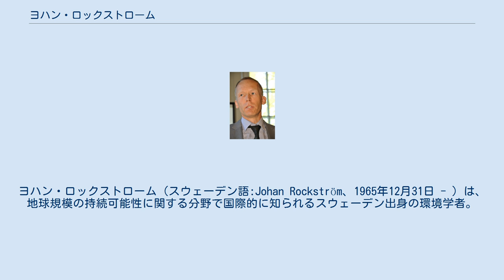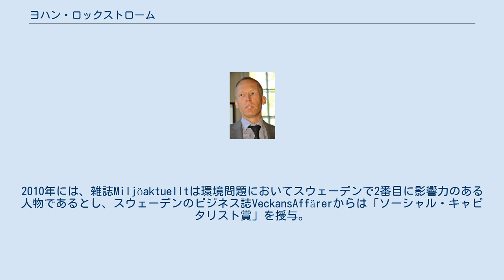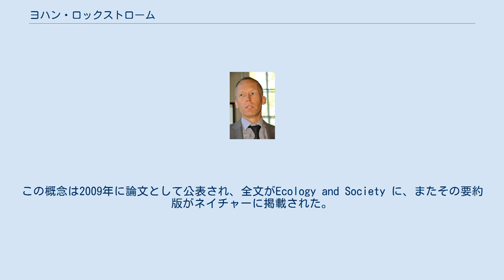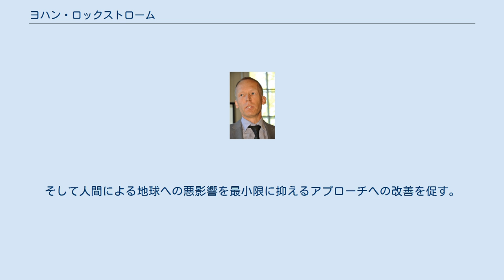ヨハン・ロックストローム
ヨハン・ロックストローム（スウェーデン語:Johan Rockström、1965年12月31日 - ）は、地球規模の持続可能性に関する分野で国際的に知られるスウェーデン出身の環境学者。
ストックホルム・レジリエンス・センターの所長として12年を務めた後に、2018年10月にドイツに本拠地を置くポツダム気候影響研究所の所長となった。
 ロックストロームは、地球規模の持続可能性の問題について国際的に認められた研究者である。
2009年には、アース・リーグのチームを率いてプラネタリー・バウンダリーの枠組みを開発し、地球が急激な変化を遂げているときに人類が発展を続けるための前提条件を提示した。
ロックストロームはポツダム気候変動研究所の科学諮問委員会の副議長を務めている。
2010年には、雑誌Miljöaktuelltは環境問題においてスウェーデンで2番目に影響力のある人物であるとし、スウェーデンのビジネス誌VeckansAffärerからは「ソーシャル・キャピタリスト賞」を授与。
2011年には、ストックホルムでおこなわれた地球規模の持続可能性に関する第3回ノーベル賞受賞者シンポジウムにおいて議長を務める。
 ストックホルム大学教授であり、ストックホルム・レジリエンス・センターの所長として12年を経た後に、2018年10月にドイツに本拠地を置くポツダム気候影響研究所の所長となった。
2004年から2012年までストックホルム環境研究所の所長だった。
 今世紀中に平均で気温が4度の上昇する恐れがあります。
こんな経験はありません。
過去400万年間で初めてのことです。
それは、未知の領域です。
 “ ”– ヨハン・ロックストローム, 2016 プラネタリー・バウンダリー＝9個の地球システムにおける人類生存のための安全な活動領域とその境界 2009年、ロックストロームは、28人もの著名な学者からなる国際的なグループ「アース・リーグ(The Earth League)」を率いて、持続可能な発展の前提条件となるべく、新しい地球システムの枠組み（フレームワーク）として、人類が生存できる安全な活動領域とその限界点＝プラネタリー・バウンダリーを把握することで、人類にとっての壊滅的変化を回避できるのではないか、そのようなバウンダリー＝限界点がどこにあるかを知ることが大切であるという新しい考え方を、政府や政府関係機関に対して提案した。
この概念は2009年に論文として公表され、全文がEcology and Society に、またその要約版がネイチャーに掲載された。
 この枠組みは、この惑星の地球システムのプロセスには超えてはいけない「境界値（バウンダリー）」または「閾値」があることを仮定する。
学者グループらは、これらの境界を超えない範囲を、「人類の生存のための安全な活動領域」と呼んで注目している。
学者グループらは、人間の生き残りに不可欠な9つの「地球生存支援システム」を特定し、これらの7つシステムのうちが既に飛び越えてしまっているものがないかどうかを定量化しようとした。
これらのバウンダリーを越えて、地球の居住性を悪化させる可能性のある「不可逆的かつ急激な環境変化」のリスクや脅威について、学者らは、人類の生存が脅かされる前に、人類はどれほど開発を続けることができるかを見積もった。
 プラネタリー・バウンダリーは、人類が発展の領域の余裕を特定し「人間開発のための安全な領域」を定義することができる。
そして人間による地球への悪影響を最小限に抑えるアプローチへの改善を促す。
 上記の論文は、9つの地球システムにおける限界値（気候変動、海洋酸性化、オゾン層の破壊、窒素とリンの循環、グローバルな淡水利用、土地利用変化、生物多様性の損失、大気エアロゾルの負荷、化学物質による汚染）の評価が行われた。
 メディアを再生する ヨハン・ロックストロームの声明